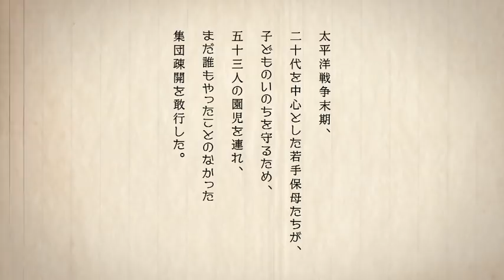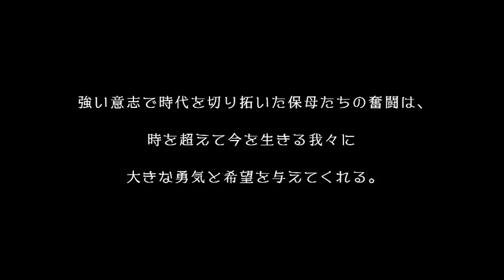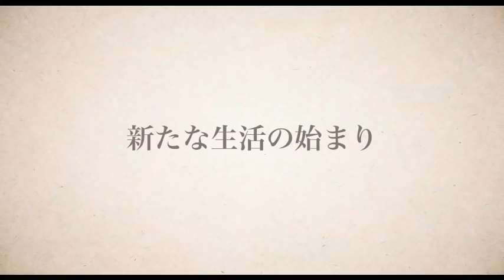いのちのバトンをつなぐ『あの日のオルガン』奮闘記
太平洋戦争末期、子どもたちのいのちを守るために日本で初めて保育園を疎開させることに挑んだ保母たちの実話を描く、
映画『あの日のオルガン』は、親元から遠く離れた荒れ寺へ、53人の園児たちと疎開生活をスタートさせ、
幾多の困難を乗り越え、託されたいのちを守りぬこうとするヒロインたちの奮闘を描いた真実の物語です。

主役の保母たちのリーダーで責任感の強い板倉楓役には、目覚ましい活躍を続ける実力派女優・戸田恵梨香。
そしてもう一人の主役、天真爛漫で音楽が好きな保母の野々宮光枝役には、女優・歌手としてフィールドを広げる大原櫻子。
戸田、大原に加え、保母役を務めるのは、佐久間由衣、三浦透子、堀田真由、福地桃子、白石糸、奥村佳恵といった、新鋭女優たち。
また、林家正蔵、夏川結衣、田中直樹、橋爪功ら日本を代表する俳優たちが脇を固めます。

メガホンをとるのは『ひまわりと子犬の7日間』の監督であり、長年山田洋次監督との共同脚本、助監督を務めてきた平松恵美子。
さらに、日本アカデミー賞での受賞経験を多数持つ日本映画界を代表する豪華スタッフが本作を支えます。

『あの日のオルガン』 2月22日（金）、新宿ピカデリーほか全国公開 ！

■出演：戸田恵梨香、大原櫻子、佐久間由衣、三浦透子、堀田真由、福地桃子、白石糸、奥村佳恵、林家正蔵、夏川結衣、田中直樹、橋爪功
■監督・脚本：平松恵美子
■原作：久保つぎこ『あの日のオルガン 疎開保育園物語』（朝日新聞出版）
■主題歌：アン・サリー「満月の夕（2018ver.）」（ソングエクス・ジャズ）
■配給：マンシーズエンターテインメント
■文部科学省特別選定作品（一般劇映画）
（Ｃ）2018「あの日のオルガン」製作委員会